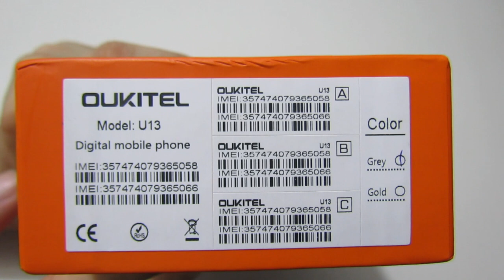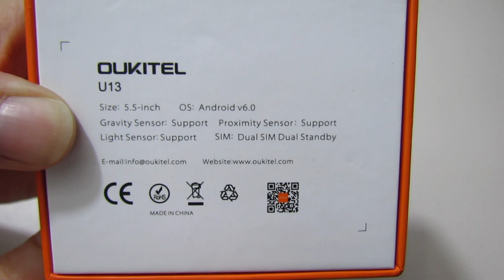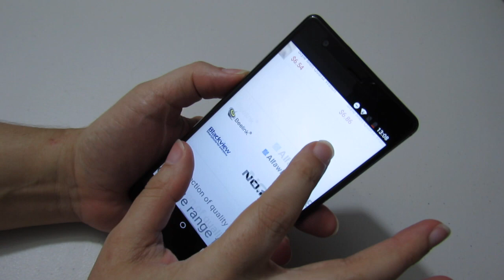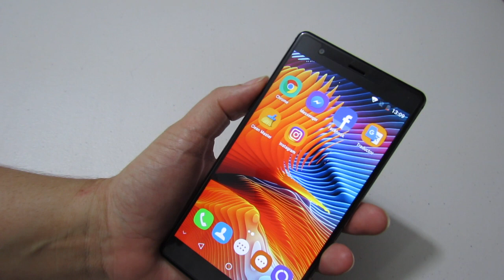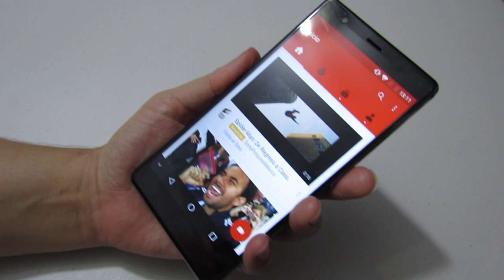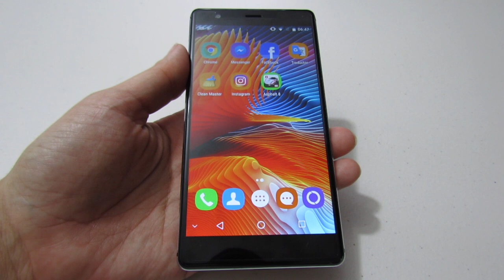Phablet De Gama Media Por $100 dolares?? Oukitel U13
En este video te mostramos un telefono de gama medio low cost Oukitel U13